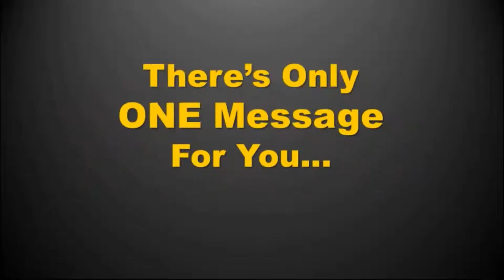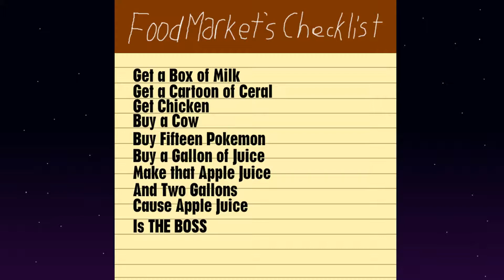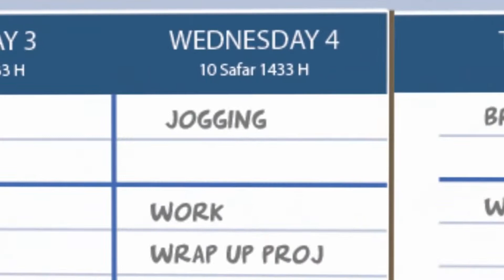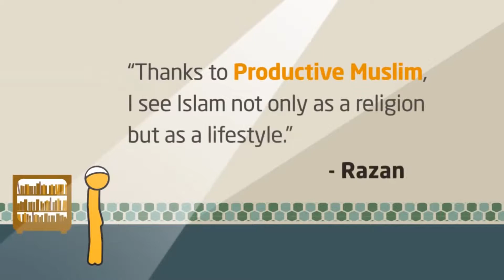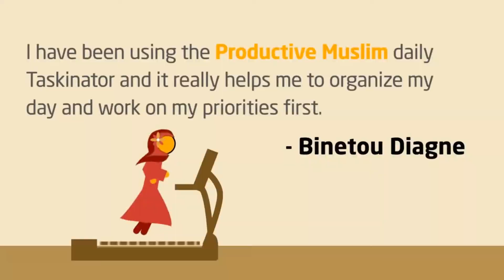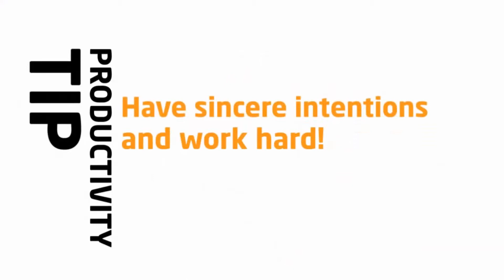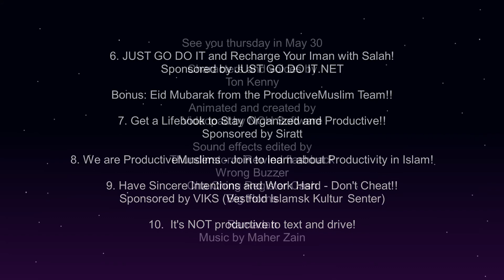Top 10 Productive Muslim Non Ramadan (Disney Animatoons Official)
Disney Animatoons in Top 10 Productive Muslim Non-Ramadan
Return to uploading in Top 10 Productive muslim ramadan in last week yesterday, and I'll give you Top 10 Productive muslim Non-Ramadan. Our watching the videos in Disney Animatoons.

All Chapters in List

00:49 Number one The Daily Life Productive Muslim It revolves around salah!
06:09 Number two Pray fjar on time!
07:23 Number three Purify your gaze and stay productive! (You have no choice)
09:46 Number four Stay out of debt Stay productive! (Budgeting is best friend)
11:57 Number five Energize your weekend by volunteering for charity.
13:18 Number six Just go do it and recharge your iman with salah!
14:28 After Messages with Eid Murabak
14:54 Number seven Get a lifebook to stay organize and productive!
16:22 Number eight We are Productive Muslim!
17:24 Number nine Have sincere and intention work hard Don't Cheat!
19:08 Number ten It's not productive to text and drive!

Indezinez productions Purify your gaze UnDebt Me Mercy Mission National Zakat Justgodoit.net Siratt VIKS

Facebook.com/Disneyanimatoons
Twitter.com/@Disneyanimatoons
Disneyanimatoons.com

Presented by Productive Muslim Animated Series
Co-Production With Disneyworks Television Productions
Produced by Disney Television Animation